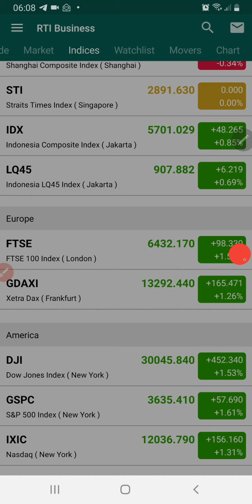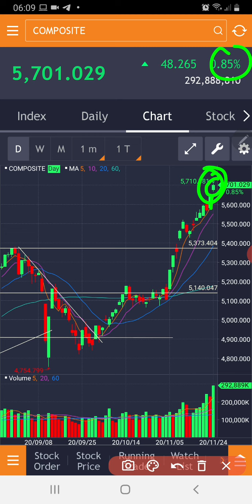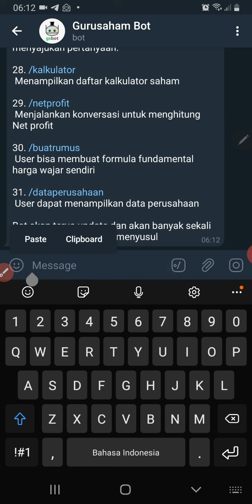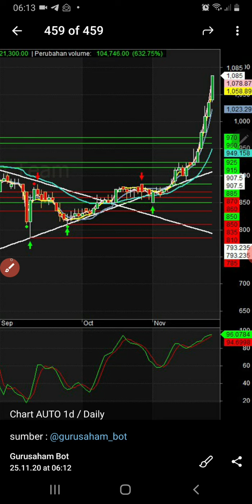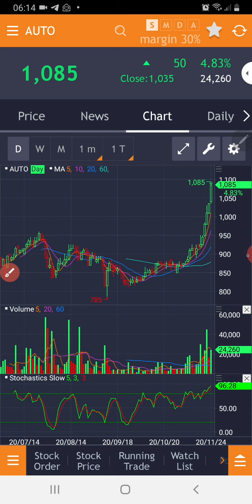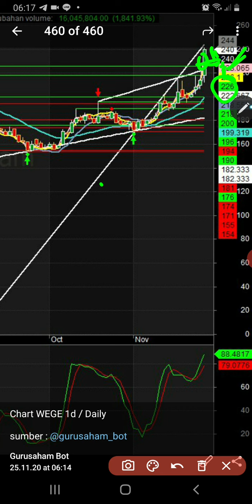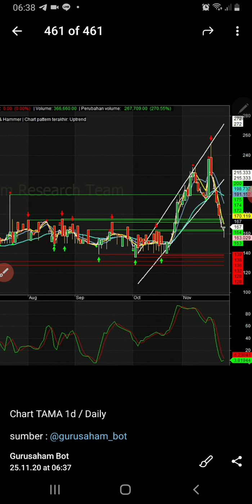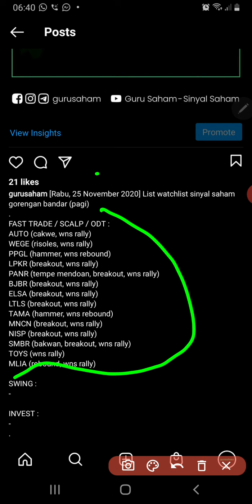Analisa Sinyal Saham Gorengan Bandar, Rabu 25 November 2020 | IHSG MURKA ?!